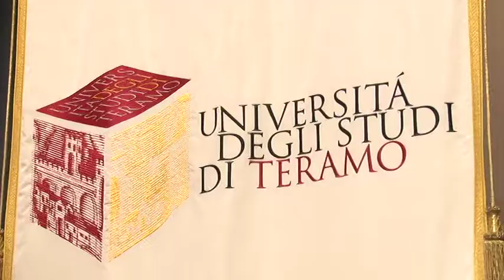Unite inaugura il nuovo Anno Accademico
Si è svolta questa mattina nel campus di Coste Sant’Agostino la cerimonia d’inaugurazione dell’Anno Accademico dell’Università di Teramo alla presenza, anche, del vice presidente del Csm Giovanni Legnini, laureatosi in giurisprudenza proprio nell’Ateneo teramano